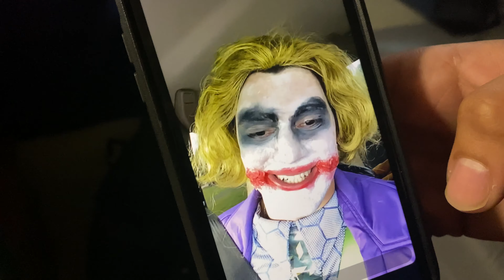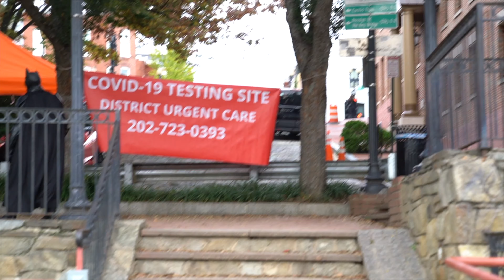Day in the life of Batman 🦇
I'm Batman 🦇